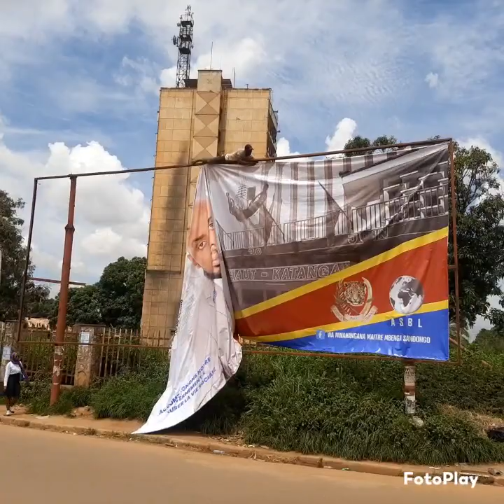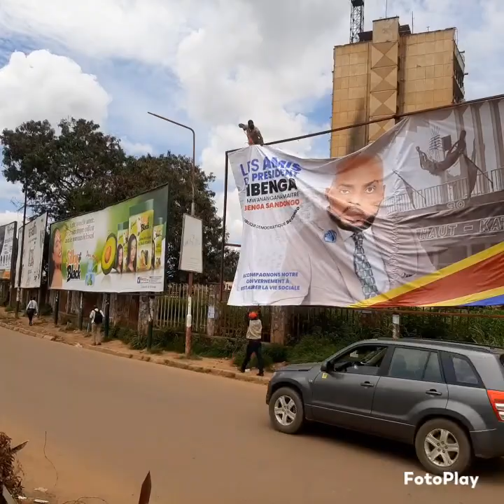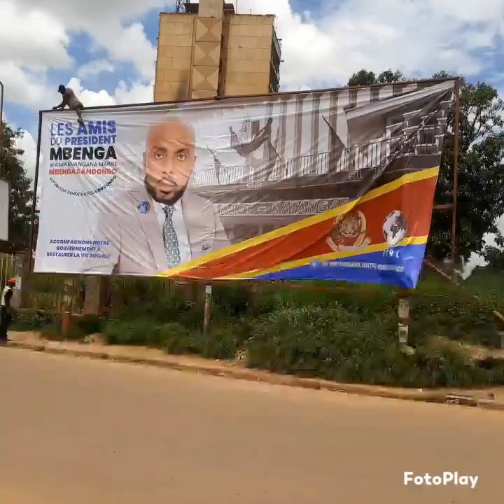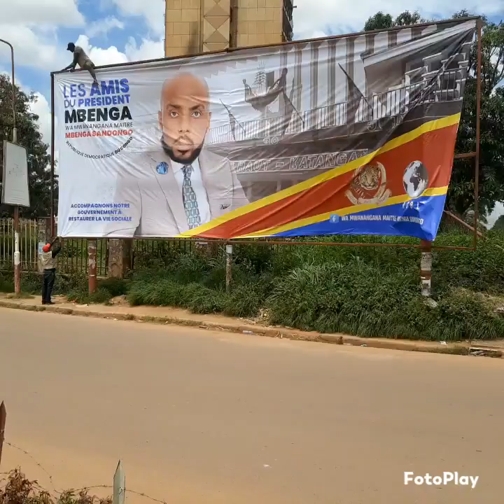LES AMIS DE WILLY